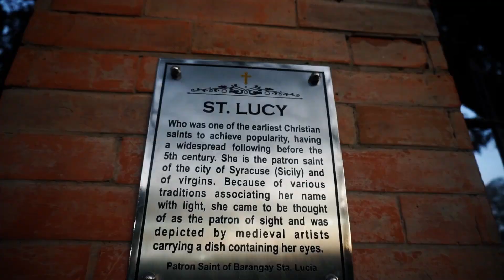Plaza De Sta. Lucia as of March 2020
Construction of Plaza De Sta. Lucia at Aringay, La Union